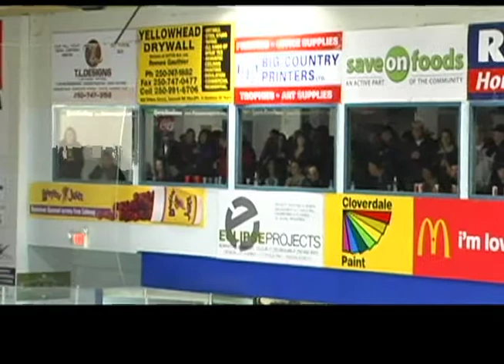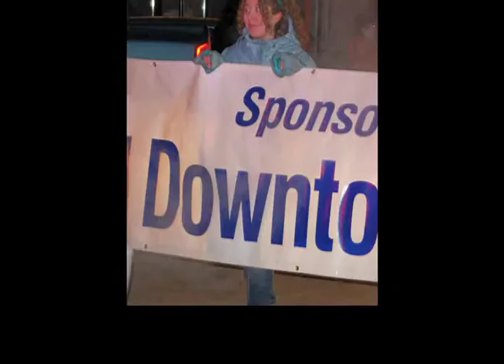QToday for Dec14, 2012.mov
On today's show:  Duncan Barnett, former Cariboo Regional District director, throws his hat into the ring as a candidate for the NDP nomination for Cariboo North in the upcoming provincial election.And two interviews:  Bert deVink and Dave Brown finish their 'golden' talk and Scott Elliot interviews Brian Kozak of the Quesnel Kangeroos.